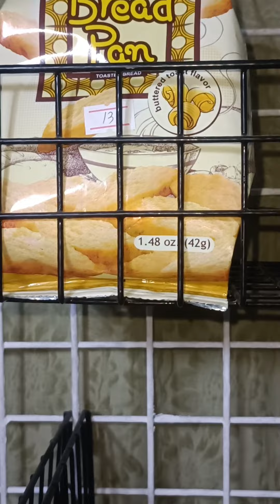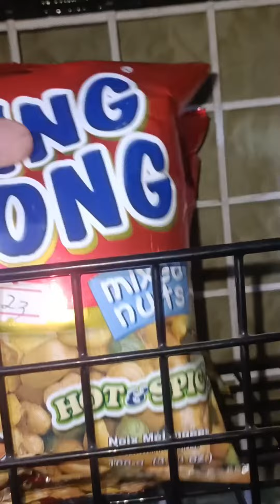Sari-sari store: Negosyo tips; bakit nga ba sari-sari store ang Negosyo ko